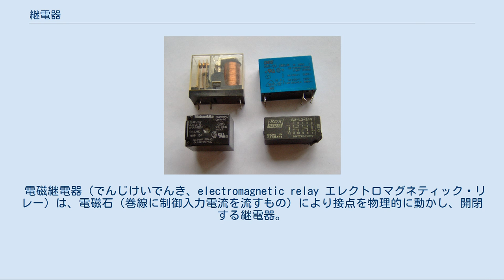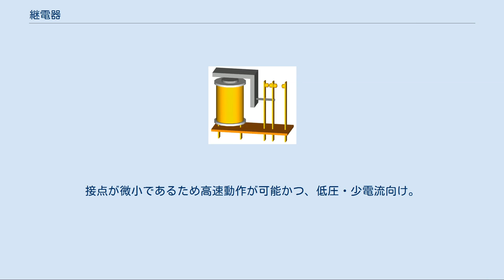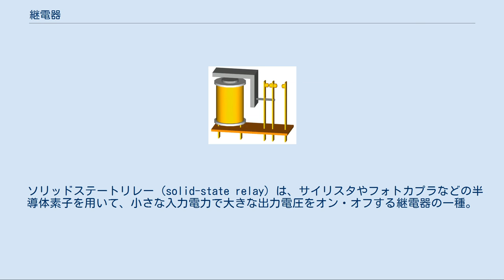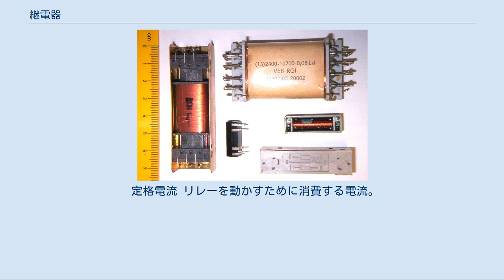継電器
プリント基板装着用の継電器（リレー） 継電器の動作アニメーション 継電器（けいでんき、英語: relay、リレー）は、動作スイッチ・物理量・電力機器等の状態に応じ、制御または電源用の電力の出力をする電力機器である。
 もとは有線電信において、伝送路の電気抵抗によって弱くなった信号を「中継」(relay リレー)するために発明されたものである。
図などではRyという記号が使われることが多い。
発明者はジョセフ・ヘンリーである。
小電力の入力によって大電力のオン・オフを制御することが当初の目的であったため、継電器を用いることを時として「アンプする」というが、対象とするものを直に制御するよりは、安全性（感電の防止など）や操作性（設置位置の自由度、遠隔操作）、操作の確実性等が増すことから、必ずしも電力的な増幅の目的にとどまらず、広範囲な目的で多用されている。
 電磁継電器の内部構造の一例。
カバーを外したところ。
茶色の線を巻いた電磁石が見えている。
下部が端子。
上部にバネがある。
 電磁継電器（でんじけいでんき、electromagnetic relay エレクトロマグネティック・リレー）は、電磁石（巻線に制御入力電流を流すもの）により接点を物理的に動かし、開閉する継電器。
「電磁リレー」とも呼ばれる。
消費電力が大きい、動作（応答）が遅い、過電圧・電流に強い、高周波の制御も可能などの特徴がある。
 接点の構成により メーク 電磁石に電流を流したときに接点が閉じる、a接点 (arbeit contact)、常開接点、NO接点、と呼ばれる ブレーク 電磁石に電流を流したときに接点が開く、b接点 (break contact)、常閉接点、NC接点、と呼ばれる トランスファ 電磁石に電流を流すことで複数の接点を切り替える、c接点 (changeover contact)、切替接点と呼ばれる ラチェット 電磁石に電流を流すたびに接点の開閉を切り替える などがある。
端子の をそれぞれ示す。
 電磁石と並列に永久磁石を設け、バネ反動力よりわずかに弱い磁力かつコイル遮断時の復帰力以下で補助し少ない消費電力で駆動できるようにしたものを有極リレーと呼ぶ。
なお復帰力以上で補助すると一旦吸引したまま自己保持する。
保持を解除するために、別のコイルで永久磁石の磁力を打ち消す、あるいはコイルに逆向き電流を流して使用する方式のリレーをラッチングリレーといい、火災報知器の受信機などで使われている。
 リードリレーの外観 リードスイッチを接点として使った電磁リレーのこと（英語版）。
接点が微小であるため高速動作が可能かつ、低圧・少電流向け。
また接点が封入されていることから接触不良が発生しにくく長寿命である。
 水銀リレーの外観 リードスイッチの中に水銀を封入した水銀リレーも過去に使用されていた。
接点が水銀で濡れているため接触不良やチャタリングが発生せず、より高速かつ高信頼性を要する箇所に使用されてきたが、水銀の毒性が注目されてきたことから代替品の開発製造が進み、製造中止になった。
液体水銀を使用するため取付方向に制限がある。
 ソリッドステートリレーの例。
 ソリッドステートリレー (solid-state relay) は、サイリスタやフォトカプラなどの半導体素子を用いて、小さな入力電力で大きな出力電圧をオン・オフする継電器の一種。
「solid-state ソリッドステート」は字義どおりには固体を意味するが、慣習として「半導体素子による」や「可動部分は無い」といったことも指す。
応答時間が早い、小型軽量にできる、機械動作が無いので寿命が長い、通常のリレーに比べて高価、などの特徴がある（→半導体リレー を参照）。
 プログラムリレー (programmable relay) は、複数の継電器の機能や組み合わせを、一つのパッケージにしたものである。
パソコンで簡易なラダー図を作成して機能を登録・変更したり、本体の押しボタンや小型LCDにより操作や動作表示できるものもある。
多数の継電器が必要となる回路を製作したり、機能変更を頻繁に行ったりするような場合等に利用される。
 定格電圧 リレーを動かすための電源電圧。
 定格電流 リレーを動かすために消費する電流。
 正動作 動作すべきときに、動作した。
 正不動作 動作すべきでないときに、動作しなかった。
 誤動作 動作すべきでないときに、動作した。
 誤不...